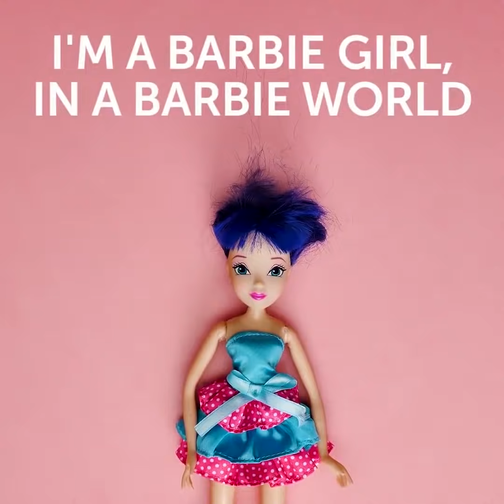25 TRUQUES MALUCOS COM BRINQUEDOS PARA ADULTOS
TRUQUES MALUCOS COM BRINQUEDOS

Qual é o seu animal favorito? Ok, e o meu é qualquer bichinho de pelúcia que eu possa usar como esconderijo! É o melhor de todos!

Aqui está um pequeno e divertido projeto para transformar um bichinho de pelúcia em um ótimo esconderijo para seus objetos de valor. Ele é barato e super-divertido para crianças e adultos. Aproveite! :)

E, para sua informação... se você colocar um bastão luminoso no frasco e depois fechá-lo, ele se torna uma luz noturna muito legal!

Arranque essa cabeça!

Retire cuidadosamente a cabeça e remova um pouco do recheio.

Coloque um pote ali com uma camada de recheio em volta para manter a forma do bichinho!

Lentamente, aplique a cola quente nas bordas do tecido e abaixo das bordas do frasco, (empurre o recheio um pouquinho para baixo apenas para tornar o tecido mais fácil de ser colado).

Segure o pote até a cola secar.

Você pode fazer isso com a tampa colada no corpo do brinquedo ou não. Eu prefiro que fique direto no pote para que a cabeça do ursinho esteja sempre virada para o lado certo.

Cole a cabeça na tampa com a cola logo acima da saliência da tampa para afundá-la completamente na cabeça e prenda a da mesma forma que fez com o corpo. Depois que a cabeça estiver colada, certifique-se de que a cola esteja firme e e bem apertada (afinal, você vai torcer essa parte para dentro e para fora).

Depois que toda a cola secar, você terá seu próprio "bichinho-esconderijo". Agora você está pronto para esconder o que quiser!

MINUTAGENS:
0:22 Arranque essa cabeça!
3:14 Essas boras foram feitas para caminhar!
8:30 Banho quente com espuma
12:23 É hora de viajar!
17:11 Cabelo roxo